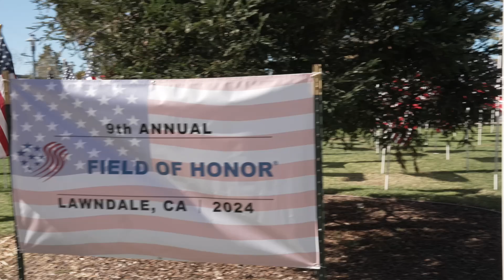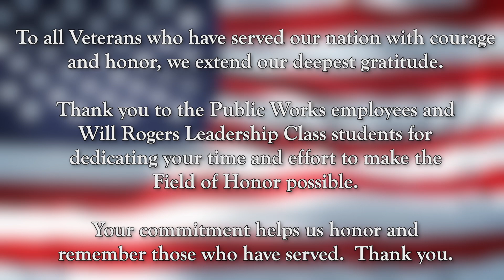Lawndale Field of Honor 2024